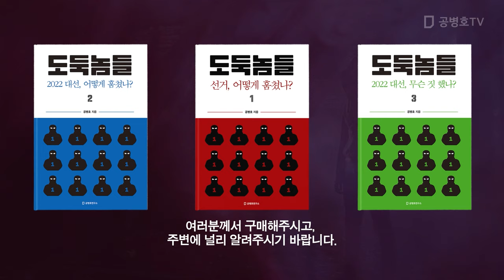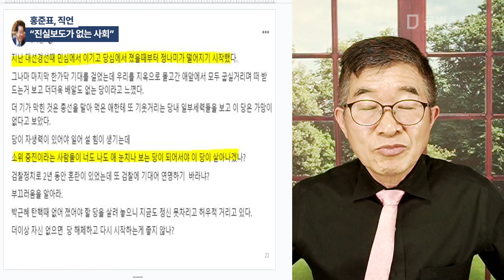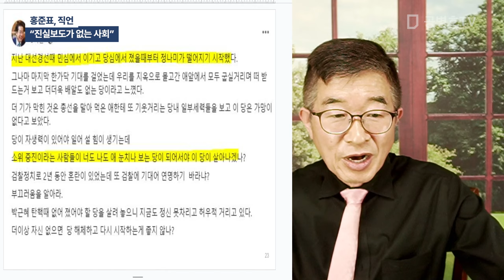홍준표, 직언 / "진실보도가 없는 사회" [공병호TV]